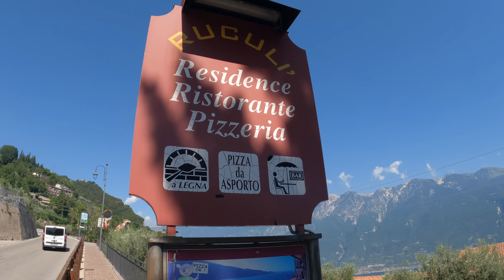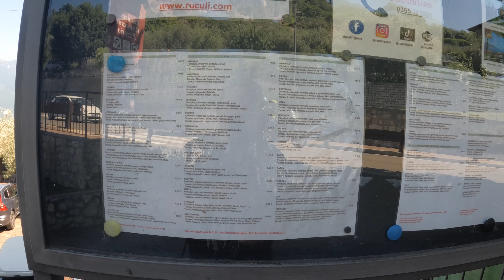Riese & Müller Abenteuer Gardasee 2023 inklusive einer kleinen Neuvorstellung.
Hallo in diesem Video stelle ich euch meinen Urlaubsort vor. Schmieden Pläne  für die Zukunft und ich stelle euch ein neues Produkt vor.

🤘hier findest du meine Ausrüstung:
unterstütz du den Kanal und es kostet dich kein Cent mehr vielen Lieben dank.

andobil Magnet Selfie Stick Stativ
Fidlock PINCLIP Action cam Mount
TELESIN Langer Selfie-Stick aus Kohlefaser, 3 m
Insta360 Allzweck-Stativ (ONE R/ONE X/ONE/EVO)
GoPro HERO11 Black
RØDE Wireless GO II Mikrofonsystem
RØDE SmartLav+ Smartphone-Lavaliermikrofon mit TRRS-Anschluss
Ulanzi VL49 RGB Mini Multi Color LED Videolampe
1/4 Zoll Männlich auf 1/4 Zoll Männlich Schraube
ZGCINE ZG-R30 PRO Charging Case Eingebauter 3400mAh Akku

Komm doch auch auf Twitch vorbei und schau dir das  TV Format von
morgen an immer am Dienstag 19 Uhr ( zu Zeit Sommerpause bis September )